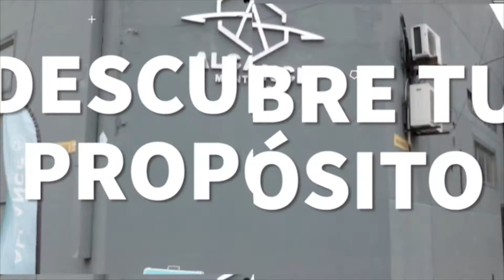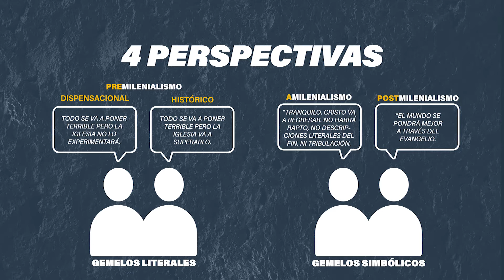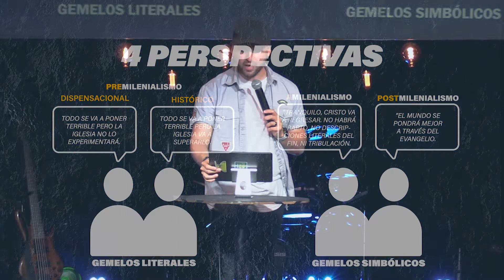4 Perspectivas del Fin | Ps. Isaac Cortés | Las Señales del Fin Pt.1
¡Bienvenido a Substance MTY! Conéctate con nosotros todos los Domingos a nuestras reuniones en línea 11am para escuchar un mensaje de nuestro Pastor Isaac Cortés.

ACERCA DE SUBSTANCE:
SUBSTANCE existe para conectar a personas al amor incondicional de Jesús. Para empoderar e influenciar una nueva generación.
SUBSTANCE CHURCH fue fundada por los pastores globales Peter y Carolyn Haas en el 2004. Los pastores principales en MTY Isaac & Lindsay Cortes